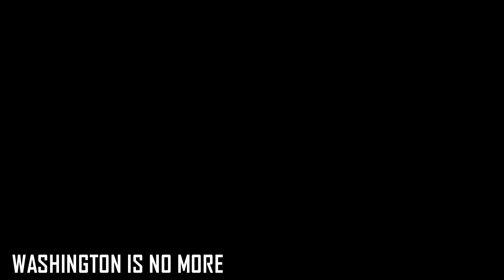CLOWN CAR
🤡🚗 When politico circus becomes a derby demolition  race. The term “clown car” is often used pejoratively in politics to describe a large and unwieldy field of candidates vying for a particular office, usually when the candidates are perceived as lacking in seriousness, qualifications, or cohesiveness.

WHITE NOISE @ SLAPCALL
Have some more...